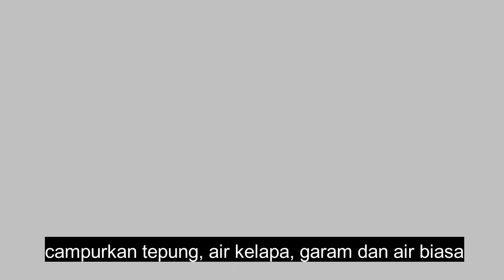Bubur Pati Garut Lezat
Tekstur lembut dari tepung garut dapat membantu meringankan kerja lambung dan mengurangi gesekan lambung. Sehingga, tepung garut dapat dikonsumsi penderita maag karena teksturnya yang lembut.